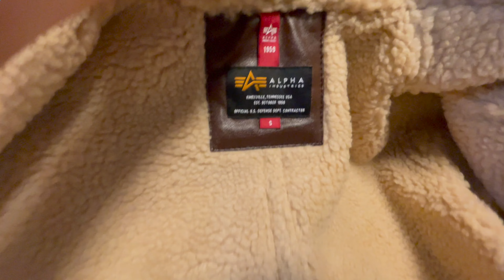【アルファ公式】【BLACKFRIDAY SALE★44％OFF】B-3 フェイクムートン ALPHA INDUSTRIESなんとたったの１万円だった！！！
よっぴです。

ブラックフライデーで何を買いましたか？
私は今年はこれを買いました。
満足です。

購入先はこちらでした。